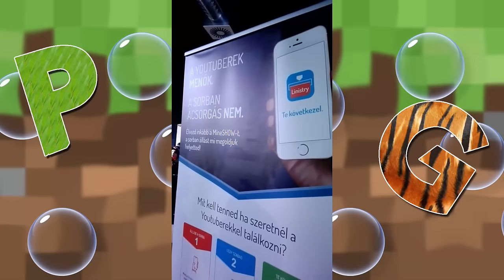Életképek a Hallból - MINESHOW | PityuGeri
Olvasd el a leírást! ▼
Zsuzsi kolleginámmal elmentünk a decemberi debreceni Mineshow szombati napjára, ahol a találkozás mellett lehetőség volt többek közt társasozni és malmozni MC kivitelben, 3D nyomtatni, bluebox fotót csinálni (kép hamarosan a Facebook és Instagram oldalamon, link lejjebb) , célba lőni csúzlival és lábbal, vásárolni ezt-azt, és természetesen volt színpadi program is.

Hasonló jóságokkal vár mindenkit 2017. március 11-én Győrben az ETO Parkban a PlayIT, több videóssal, több IT tartalommal /játékkal és hardverekkel/ , több pezsgéssel és ugyanilyen jó hangulattal! :)

╠ Szósölmídia
╠ Egyéb elérhetőség
║► TeamSpeak : ts.beniipowa.hu ► PityuGeri kuckója

Szia! PityuGeri vagyok. Nagyon örülök, hogy idetévedtél és remélem, hogy tudlak is marasztalni egy kicsit! :)
Amatőr "videósként" szeretném megmutatni neked az életem, az ötleteim és néha egy kis játék is belefér! ;)
Ha úgy gondolod, hogy tudsz ezzel azonosulni és szeretnél csatlakozni egyre növekvő csapatunkba, a kalandos Buborékok közé, itt és a közösségi oldalakon lehetőséged van rá!
Várunk sok szeretettel! :)